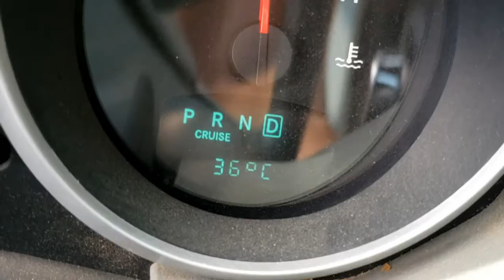Cruising through British Columbia on the Yellowhead Highway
After escaping to the coast of BC during the historic heatwave, I made my way towards Prince George to visit my aunt and uncle.  My route followed the Yellowhead Highway through snowcapped mountains and along rushing rivers, all while enduring some of the hottest temperatures of the year.